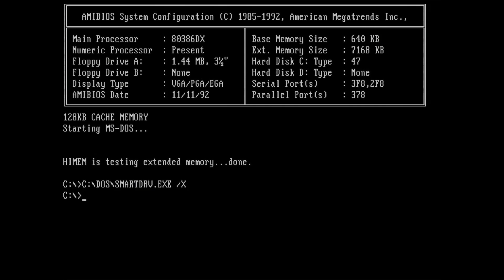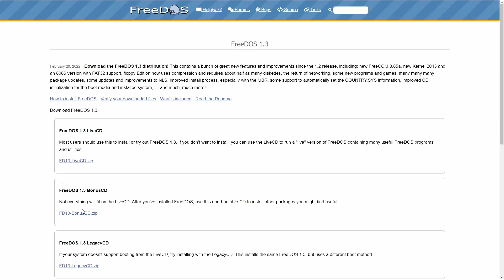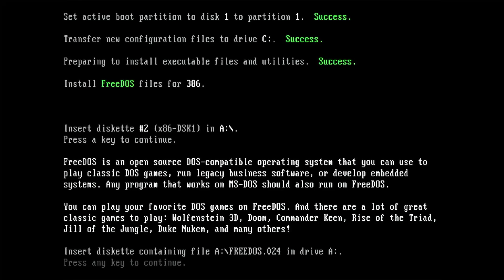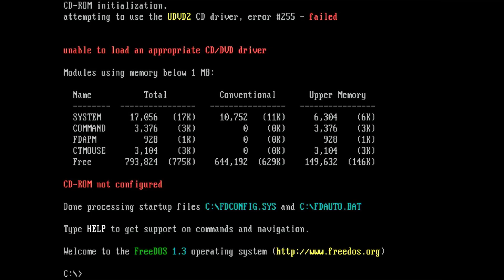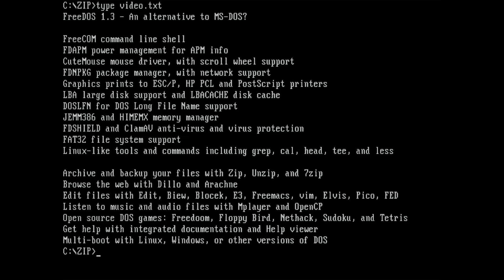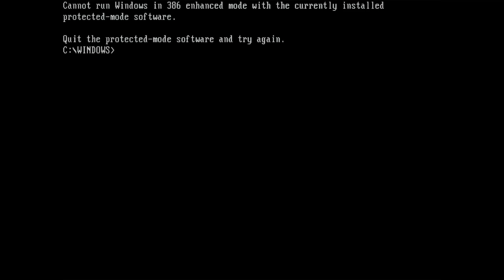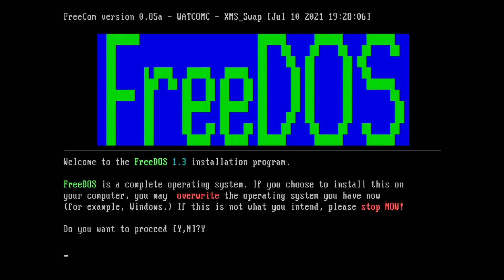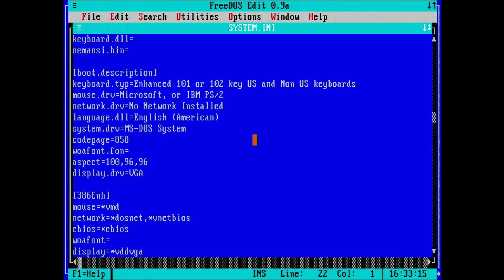FreeDOS - An alternative to MS-DOS?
Did you know that FreeDOS is an MS-DOS compatible operating system which tries to achieve full compatibility? Let's see if FreeDOS keeps what it promises! I am going to try FreeDOS, try a few games, install Windows 3.1 and compare performance between FreeDOS and MS-DOS.

00:00 DOS
01:10 FreeDOS
02:26 Installation
04:31 First boot
05:09 Testing games (X-Wing, Doom)
06:49 Unzipping and archive
07:27 Windows 3.1
09:46 Performance
10:32 My thoughts